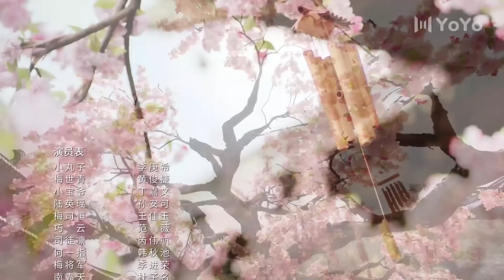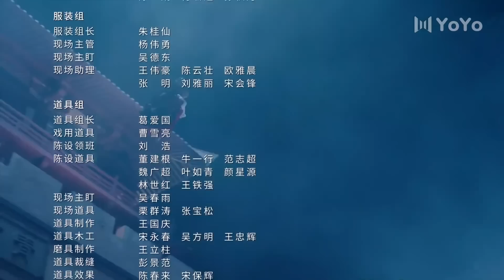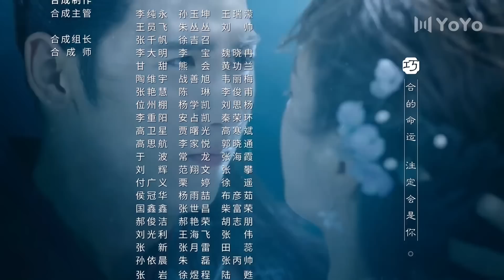【Sub Español】Verdad o Reto EP03 | Truth or Dare | 花好月又圆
💬Sinopsis:
Una historia que sigue a dos parejas que se encuentran por error en un matrimonio que nunca esperaron y que poco a poco se enamoran y confían en uno en el otro con el tiempo.
La alegre e inteligente Xiao Wan Zi creció como una artista callejera con su padre vendiendo su habilidad especial de romper una gran piedra en el pecho. Un encuentro inesperado cambia por completo la vida de Xiao Wan Zi. Xiao Wan Zi, que no sabía leer ni escribir, de repente se convierte en una princesa. En oposición a casarse con la princesa, Mei San Shao empuja a Xiao Wan Zi con la esperanza de que ella se retire voluntariamente. Mientras tanto, el rey ha arreglado un matrimonio para Lu Ying Yao, la hija del noveno príncipe. Sin embargo, el bandido Xiao Bao Ye la toma por esposa por error.

💕Elenco:
Mei Shiqing Es Huang Junjie
Xiao Wanzi Es Teresa Li
Xiao Baoye Es Ding Jiawei